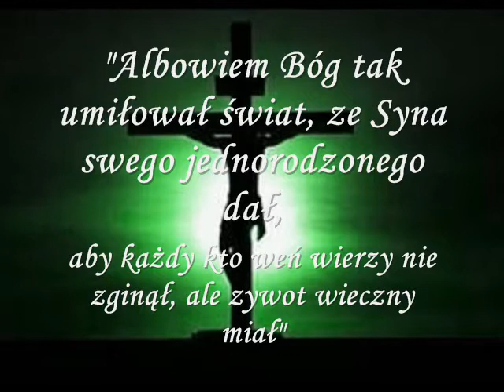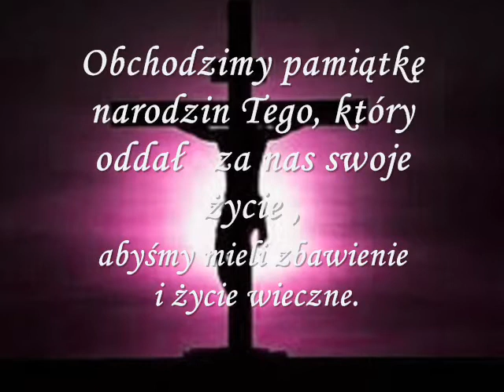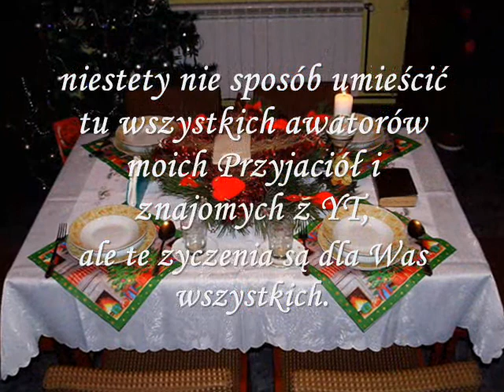"Merry Christmas".wmv piosenkę "Amazing Grace" śpiewa Terry Clary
Wspaniałych Świąt Bożego Narodzenia
Merry Christmas
С Рождеством
Joyeux Noël
Frohe Weihnachten

W świątecznej atmosferze
przy wigilijnym stole
chciałabym przełamać  z Tobą
opłatek z życzeniami świąt,
jakie lubisz,
szczęścia w domu i wszędzie,
gdzie będziesz,
wszelkiego dobra, zdrowia
i wiele radości,
które przychodzą w tę noc
i trwają przez cały rok
Sara z dziewczynkami Zuzią i Palinką

The festive atmosphere
at the Christmas table
I would like to break with you
wafer with the wishes of the holidays,
what you like,
happiness at home and everywhere,
where you will,
all good, health
and a lot of fun,
that come in the night
and continue throughout the year
Sarah and the girls Zuzia Paulinka